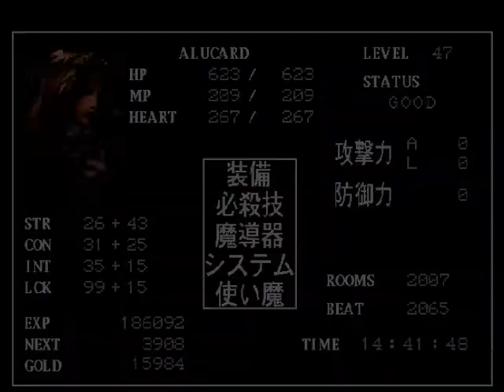NitM Saturn: Outer Wall Shift plus "Ghost" Area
How to shift and get on outside area. Saturn Exclusive!